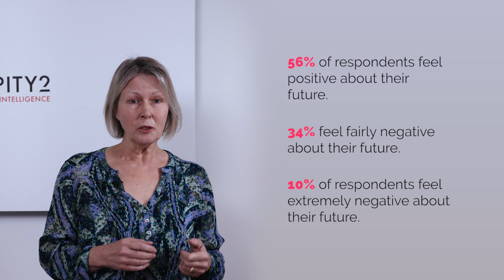Cost of Living Crisis: The impact on spending habits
Soaring inflation! Energy prices hikes! What could this mean for the cost of living? Gill Chambers, Serendipity2’s very own Research & Insights Director, is here to take you through the implications of these changes.

Through an insightful online snapshot survey, we've unearthed revealing insights highlighting the variations in spending habits across generations in the cost of living crisis.

0:00 - Intro

0:36 - Financial security and impact on well-being

1:30 - Gen Z and Millennials’ spending habits

2:30 - Empty Nester spending habits and results

3:46 - Outro